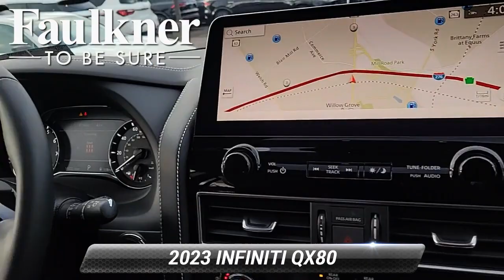Certified 2023 INFINITI QX80 PREMIUM SELECT, Willow Grove, PA P9490967